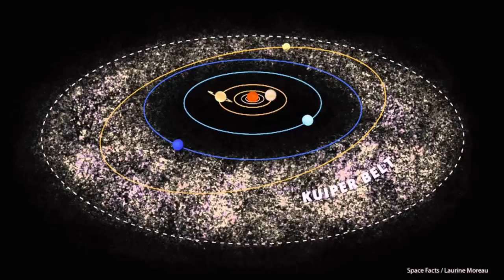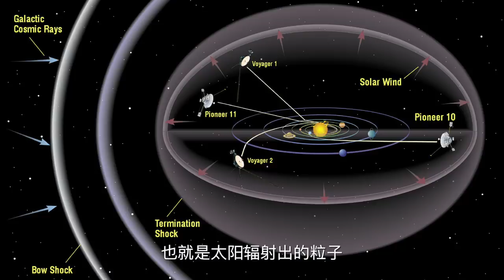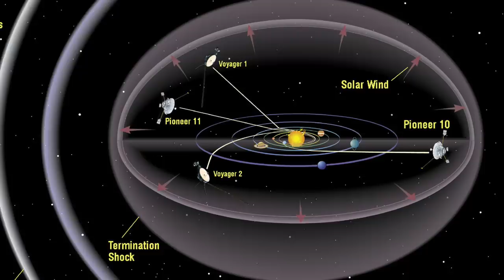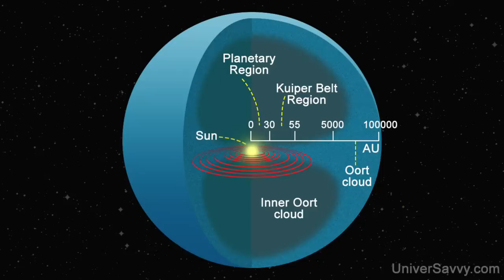【俗說宇宙】太陽系的邊界究竟在哪？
柯伊伯帶？日球層？奧爾特雲？